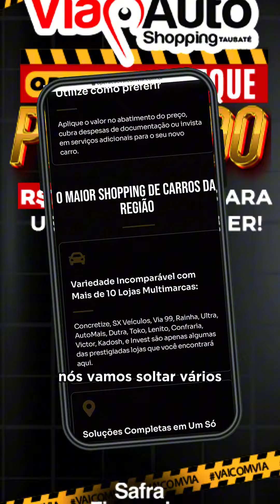🚨OPERAÇÃO CHEQUE PREMIADO: DIAS 26, 27 E 28 DE ABRIL 🚨| VIA AUTO SHOPPING TAUBATÉ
A MAIOR ação de vendas de carros novos e seminovos, em parceria com a Financeira Safra, no VERDADEIRO shopping de carros de toda a região: o Via Auto Shopping Taubaté:

🎟️ VOCÊ GANHE NA HORA UM CHEQUE DE R$1.500 PARA USAR COMO QUISER:

✅ Parte da entrada do financiamento;
✅ Avaliação do seu usado na troca;
✅ Despesas documentais;

➡️ Acesse o nosso site (link na bio), clique na aba “Operação” e faça o seu cadastro para concorrer a vários PRÊMIOS E BRINDES!

E na compra de um carro você ganha um KIT Personalizado da Operação: sacochila, boné, chaveiro e garrafa! 🤩

Além disso, teremos pipoca, algodão doce e brinquedos gratuitos para você aproveitar o final de semana com a sua família! 🍿🛝

Entre em contato conosco e faça sua simulação agora mesmo:

📌 Avenida Dom Pedro I, 7231 - Taubaté/SP